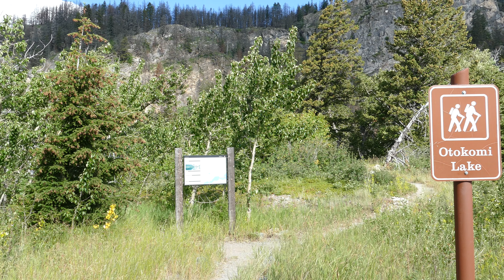Four Summits on the 4th of July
Trip included summiting Otokomi Mountain, Singleshot Mountain (high point), East Flattop Mountain, and Napi Point.